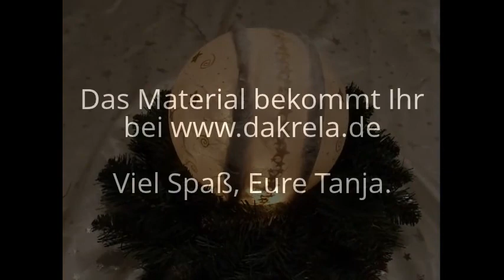22. Video / Leuchtkugel basteln DIY Tutorial mit Serviettenkleber [deutsch]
DIY Tutorial Lampe basteln /  Weihnachtslampe 2013 Schritt-für-Schritt erklärt